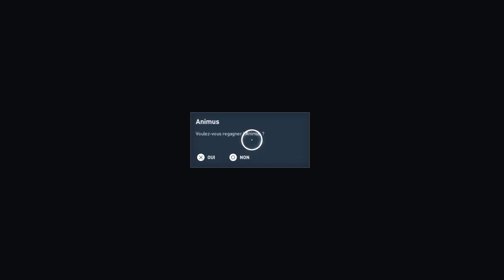Assassin's Creed® Origins_20210418102554